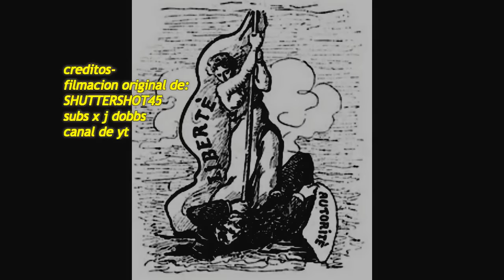Progrezombies Anti-Trump ENARDECIDOS!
PARTICIPAN:
+Joven Blanco que ODIA a los BLANCOS.
+Mexicana ENARDECIDA+AMIGO IGUALMENTE enardecido
+Joven Posible Feminazi que teme perder todo derecho
+extras